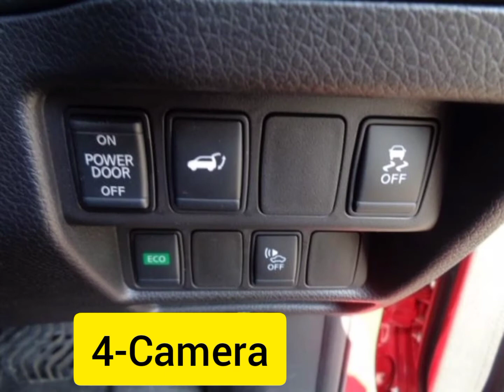Red Color,Nissan X Trail, Model-2017 New Shape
Baridhara Ready Stock

Nissan X Trail Hybrid

color Red,cc-2000

4.5 Grade A/A